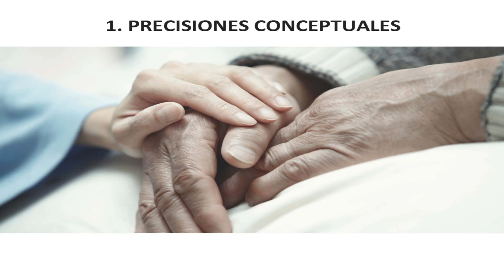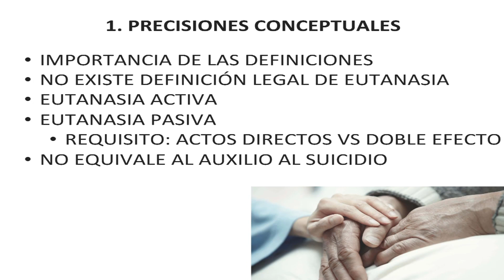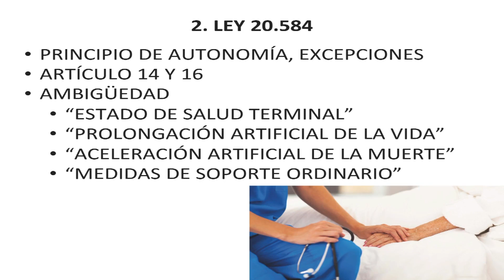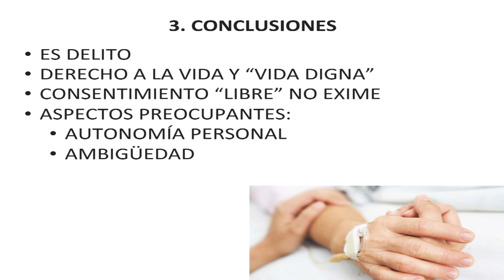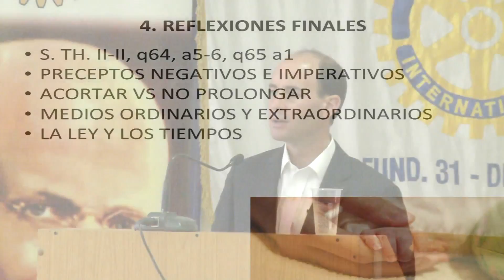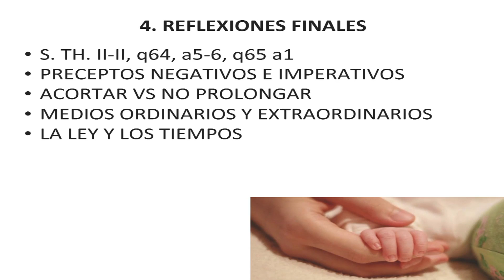Charla Abogado Alvaro Ferrer